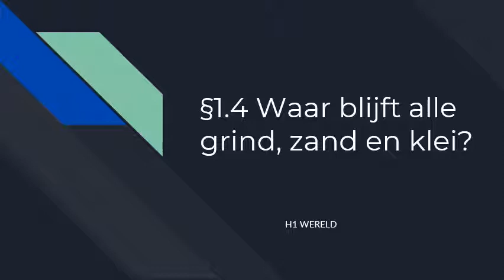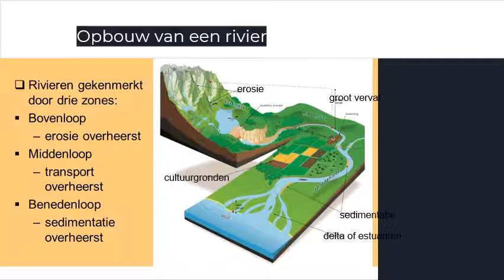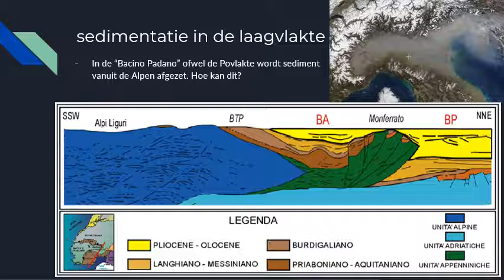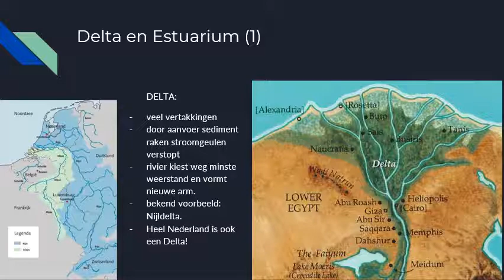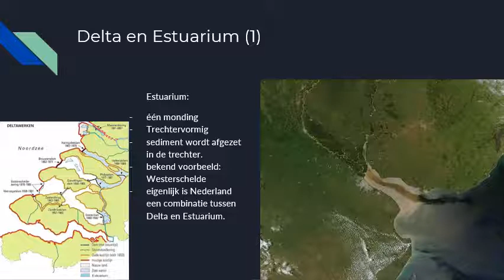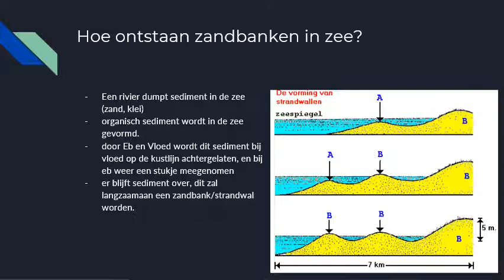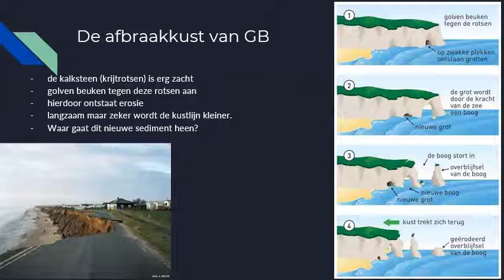§1.4 Waar blijft alle grind, zand en klei?